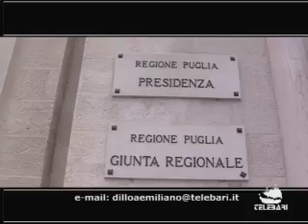Dillo a Emiliano (11-11-10) parte I